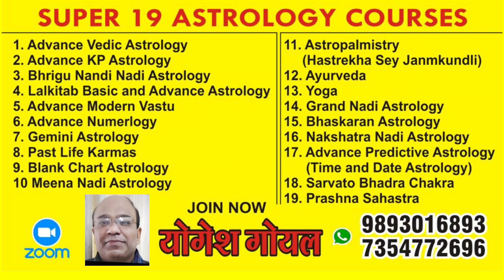ज्योतिष क्लासेस प्रारंभ नवंबर 2024 से, संपर्क करें आचार्य योगेश गोयल 9893016893